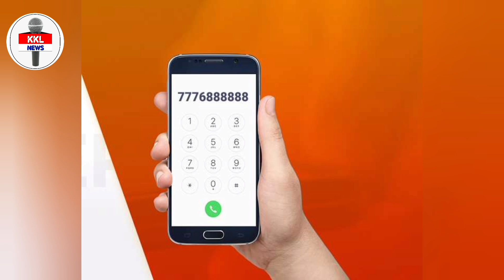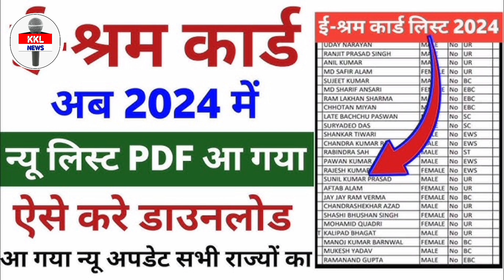e shram mandhan yojana apply online || e shram card kaise banaye || shram card pension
e shram mandhan yojana apply online || e shram card kaise banaye || shram card pension ||  @kklnewsshram

e shram card yojana 2024

e shram card yojana 2024 marathi

e shram card yojana 2024 kaise banaye

e shram card yojana 2024 marathi corner

e shram card yojana 2024 kya hai

e shram card yojana 2024 jharkhand

e shram card yojana 2024 assamese

e shram card yojana 2024 maharashtra

e shram card yojana 2024 form kaise bhare

e shram card yojana 2024 kannada

e shram card yojana 2024 age limit

e shram card yojana 2024 apply

e shram card yojana 2024 assam

e shram card scheme 2024 jammu and kashmir